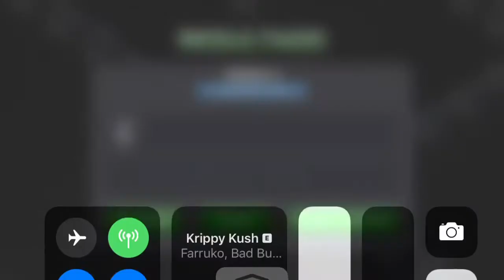(Star-Lord ) VS (Thanos)